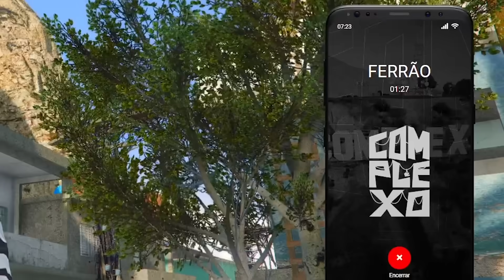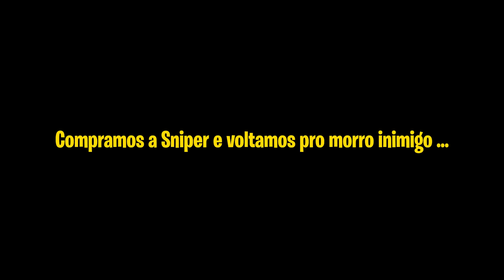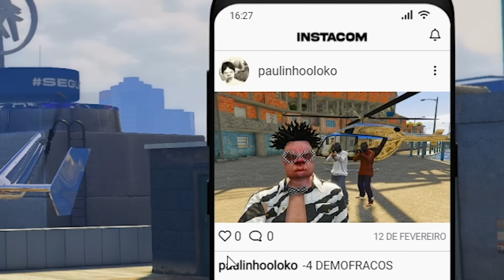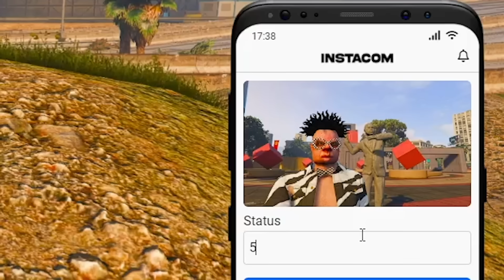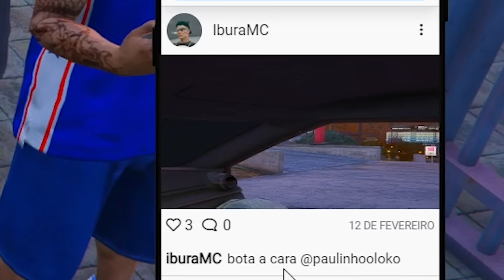FUI ROUBADO E VIROU UMA GU3RR4 de F@V3LAS no GTA RP (Modder Clips)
🔥 Música do final: BECO DO PAULO - Thzin & Ibura (prod. DJsAM)